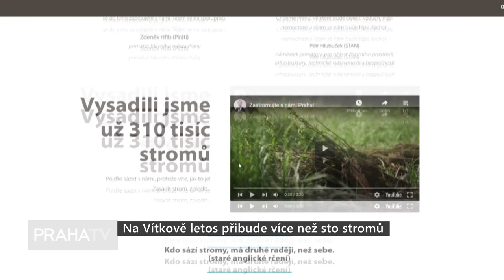Na Vítkově letos přibude více než sto stromů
Nových stromů v hlavním městě stále přibývá. A to i díky dva roky starému závazku vysadit v Praze za osm let jeden milión stromů. Plán se prozatím daří naplňovat více než dobře. V současnosti se sazí nové stromy třeba v parku na Vítkově.